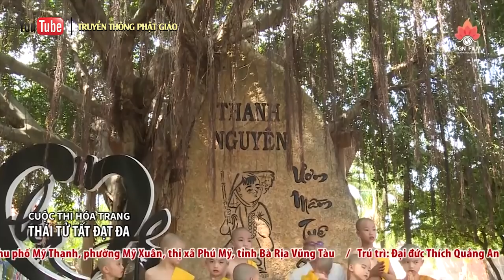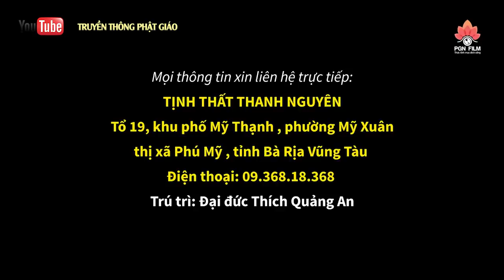30 chú tiểu thi hóa trang Phật Đản Sanh (vui nhộn - hài hước)